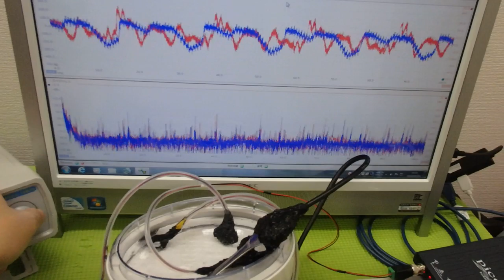‹メガヘルツ›の超音波発振制御技術 ultrasonic-labo